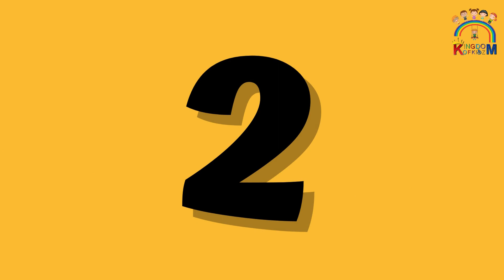11 Birds Name | Birds Name With Spellings | Pictures | Sound | Kingdom Of Kidz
11 Birds Name, Birds Name With Spellings, Pictures, Sound, Birds Name In English, Birds Name 11 In English, Birds Name For kids @kingdomofkidzz

Crow, Parrot, Chicken,  Duck, Peacock, Owl, Sparrow, Eagle, Crane, Woodcracker, Ostrich